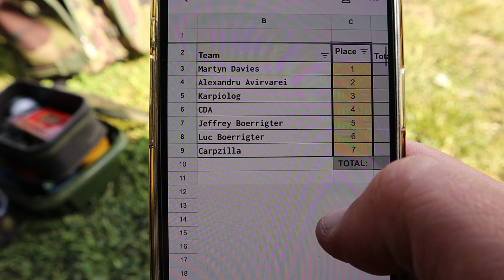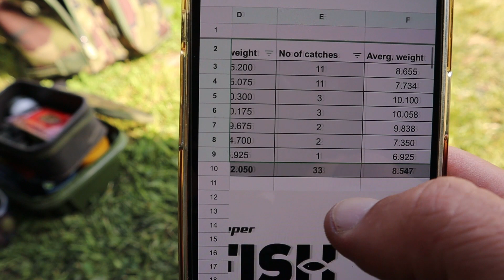Deeper Fish Off Carp Masters 2023 || Day 2 || Carp Lake Kintai || Martyns Angling Adventures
You join me on my first ever visit to Lithunia to take part in the very first Deeper Fish Off Carp Masters event. Check out the second days highlights as I capture my movements on the bank!